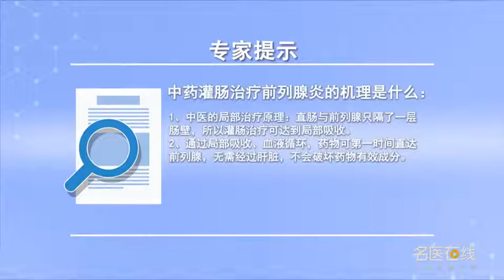中药灌肠治疗前列腺炎的机理是什么 陈其华 湖南中医药大学第一附属医院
中药灌肠治疗前列腺炎的机理主要是有这么几个方面：1局部治疗，前列腺的位置是在尿道和膀胱的交接部位，从直肠这个里面就只隔了一层直肠的肠壁，也就是说隔直肠是非常具体部位位置是非常近的，也就是说我们将药物灌到直肠里面可以通过局部的治疗，药物的局部的吸收，它不要经过肝肠循环而达到局部直接治疗的目的，就相当于我们的体表，如果是生的脓包，体表有一个病变，用药用中药在局部进行外洗外敷效果有时候比中药内服效果还会好一些，通过慢性前列腺炎，通过直肠的灌肠也就起到这个作用2药物灌到直肠里面以后，通过局部的吸收，通过血液循环。第一时间可以到达前列腺部位，没有经过肝脏解毒作用。药物能够首先达到前列腺局部，没有经过肝脏的破坏有效成分，治疗作用的效果会更加理想一些。

What is the mechanism of traditional Chinese medicine enema in the treatment of prostatitis
The mechanism of traditional Chinese medicine enema in the treatment of prostatitis is as follows: 1, The prostate is at the junction of the urethra and the bladder, From the rectum, there is only one layer of intestinal wall, That is to say, the location of the septum and rectum is very close, That is to say, we can infuse drugs into the rectum for local treatment, Local absorption of the drug, It does not need to go through the circulation of liver and intestine to achieve the purpose of local direct treatment, It's like our body surface, If it's a raw abscess, There is a lesion on the body surface, Sometimes the effect of external washing and external application with traditional Chinese medicine is better than that of internal administration, Through chronic prostatitis, Enema through the rectum also plays this role. 2 after the drugs are infused into the rectum, Through local absorption, Through blood circulation. It can reach the prostate at the first time, No detoxification of liver. The drug first reaches the prostate, Without the destruction of active ingredients by the liver, The therapeutic effect will be more ideal.